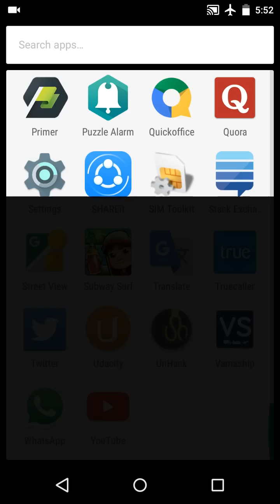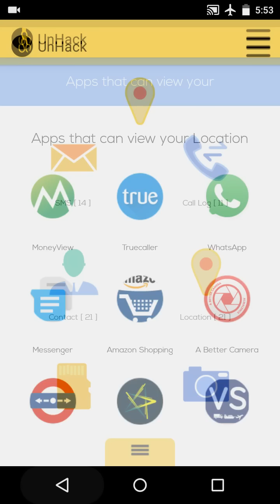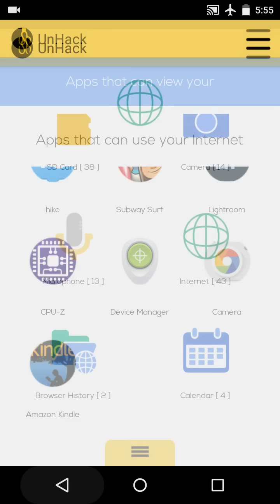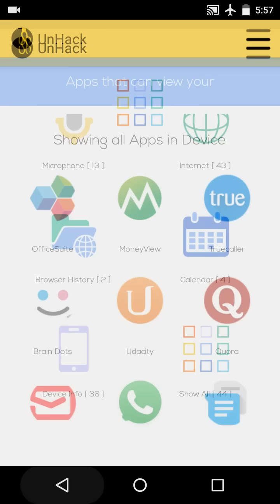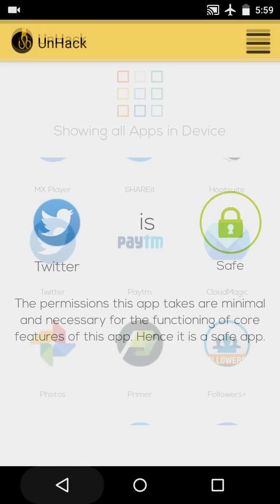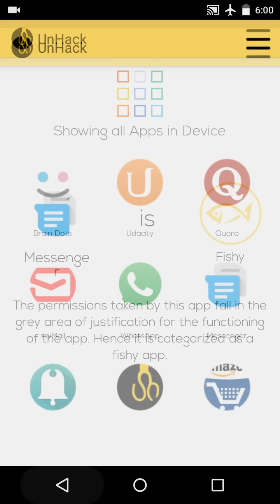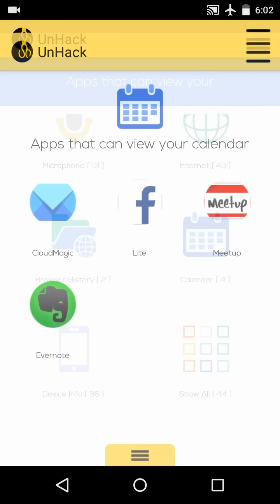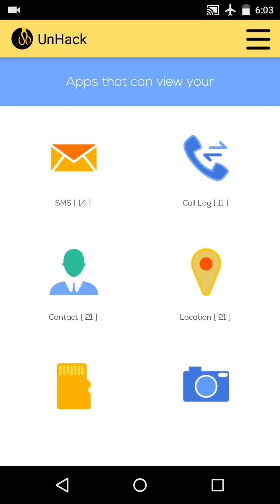UnHack - App By Lucideus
An app by Lucideus.

This is the app which can tell you what all permissions are taken by any app installed on your Android Phone and what harm it can do with that permission.

The app is very simple and easy to use and works like a charm.